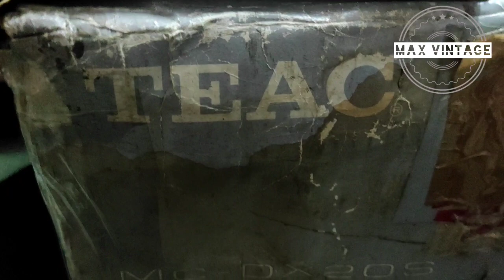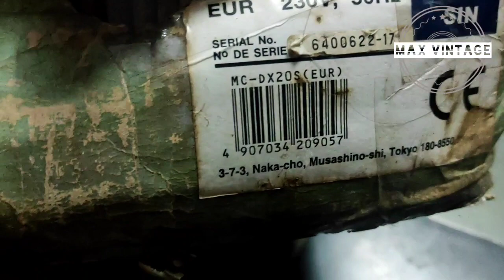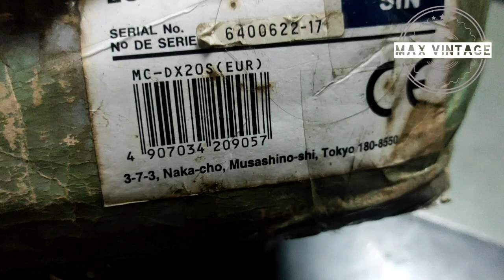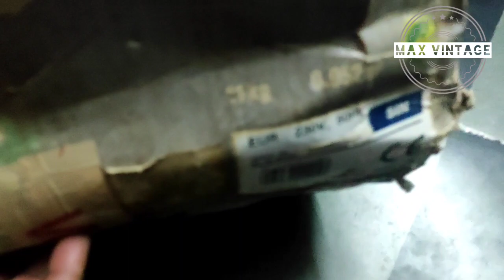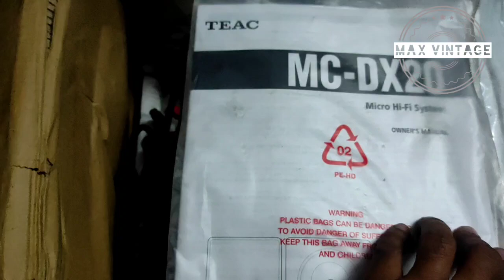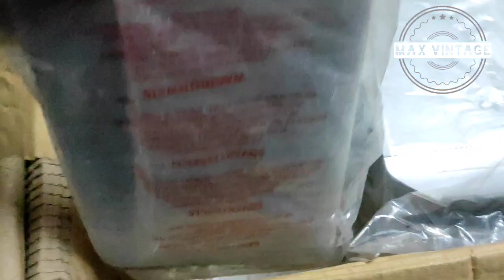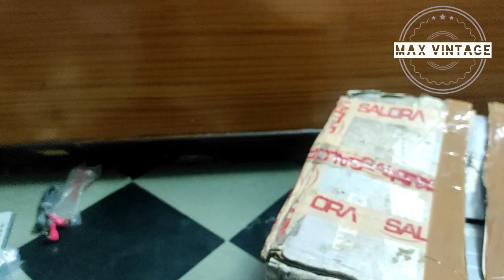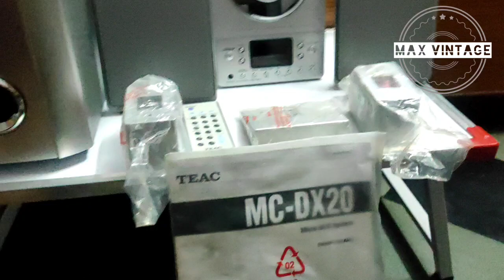teac japan micro hifi cd system unbox@maxvintage (for booking and more information-9829291883)